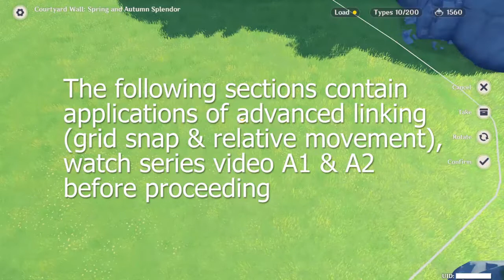(Genshin Impact 3.0) [Serenitea Pot Tutorial Series] Advanced floating & sinking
update: AS FAR AS I KNOW these methods originally come from the group chat Serenitea Pot Research Lab 塵歌壺研究所 or Serenitea Pot Playground 尘歌游乐场^^ Please go support them if you can!

This video is part of the [Serenitea Pot Tutorial Series]. The series will introduce most if not all effective teapot techniques up to ver.3.0 in a step-by-step manner. I did not come up or own any of the techniques listed in the video.

0:00 result showcase
0:15 prerequisite
0:26 grid snap floating & sinking
1:07 relative movement floating & sinking
4:13 tips